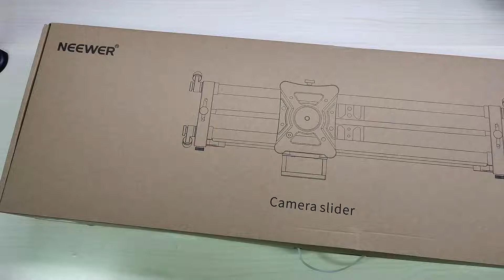NEEWER 80cm Slider per Fotocamera Motorizzato, Slider Elettronico da 80cm spettacolare!